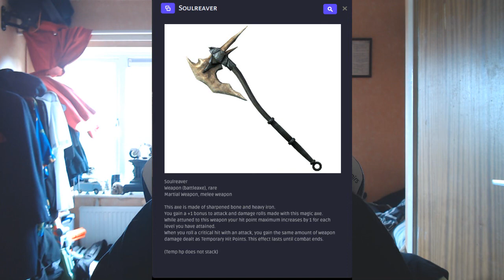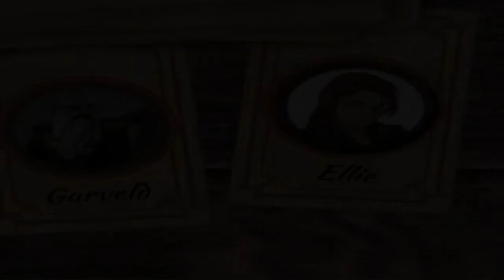Lost Mine of Phandelver SESSION TWENTY & TWENTY-ONE Recap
Group 89 mops up side quests by wiping the floor with their enemies.